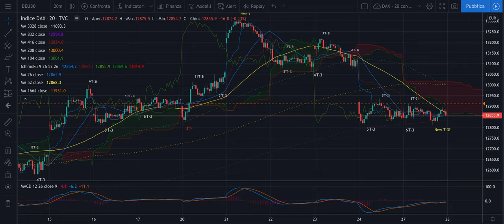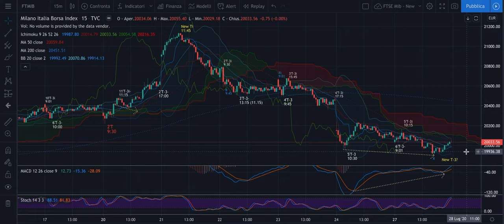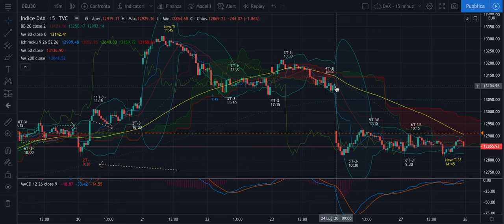DAX + FTSE Mib - Recap Evo di lun 27/07: Riflessioni con l'Analista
Buona sera,

Questo video dura oltre 13 minuti.
Per cui siete avvisati. Se pensate che valga la pena ascoltarlo procedete. Viceversa...

Buona serata.

Jacopo